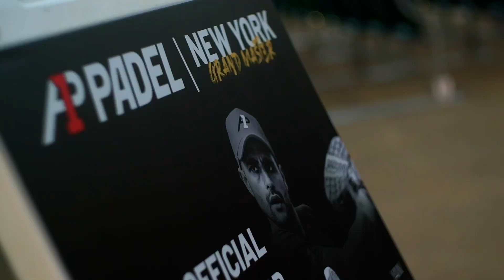Spot Programa 63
El miércoles 25 de Octubre a partir de las 21:00 horas,  programa número 63 de "Una Víbora para Cenar. El programa decano y más longevo de pádel de nuestro país, que vuelve en su su cuarta temporada en  la plataforma deportiva más importante, LaLiga+.
Especial A1Padel New York Grand Master.
El miércoles 25 de Octubre  a partir de las 21:00 horas, en el canal Padel de la Ott de LaLiga+